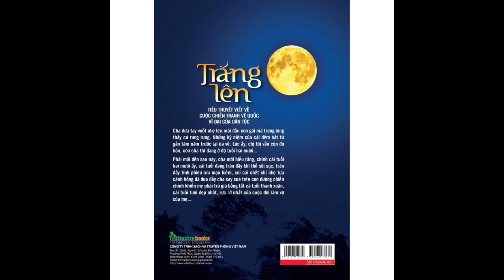Trăng lên C6 Tác giả Thế Đức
Người trở về - tác giả tiểu thuyết sắp được tạo hình!